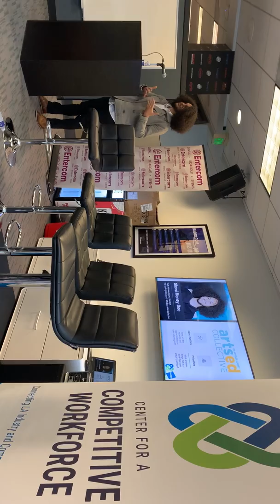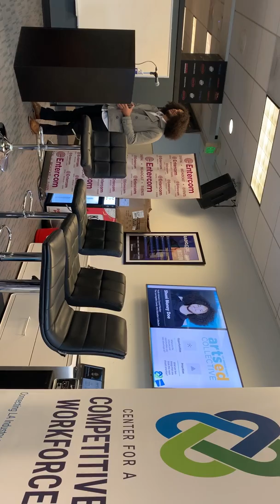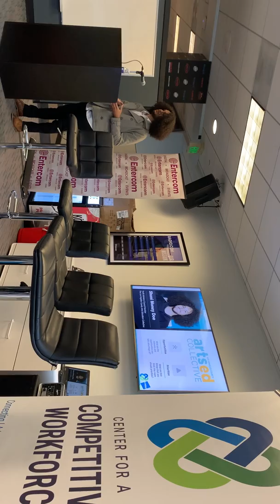LAEDC IMG 0731